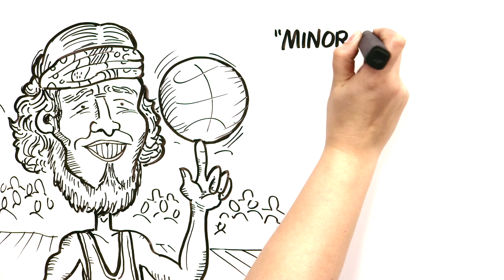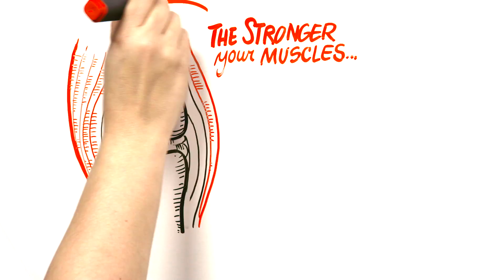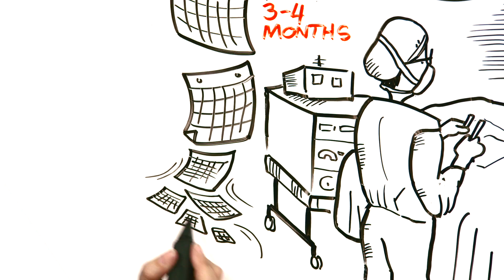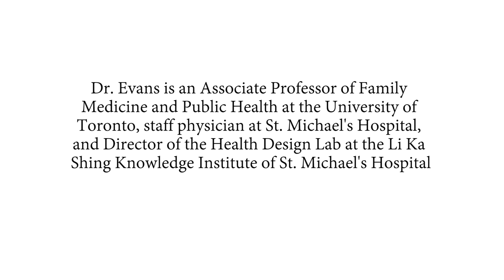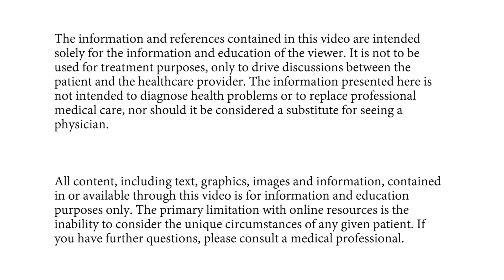Hip and Knee Replacement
Thanks to the Sunnybrook Holland Orthopaedic & Arthritic Centre for their support.

A "Visual Whiteboard Lecture" on how to prepare for hip & knee replacement from Dr. Mike Evans. To see Whiteboards on other common health issues Our website is

Dr. Mike Evans is founder of the Health Design Lab at the Li Ka Shing Knowledge Institute, an Associate Professor of Family Medicine and Public Health at the University of Toronto, and a staff physician at St. Michael's Hospital.

Written and Narrated by Dr. Mike Evans
Executive Producer, Dr. Mike Evans
Illustrations by Liisa Sorsa
Produced, Directed, and Photographed by Nick De Pencier
Editor, David Schmidt
Story/Graphic Facilitator, Disa Kauk
Whiteboard Construction, James Vanderkleyn